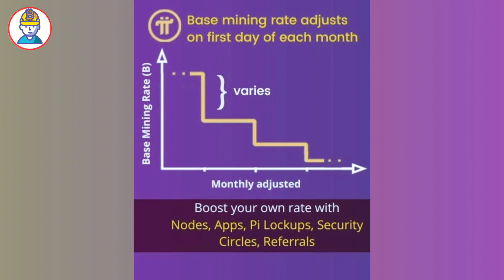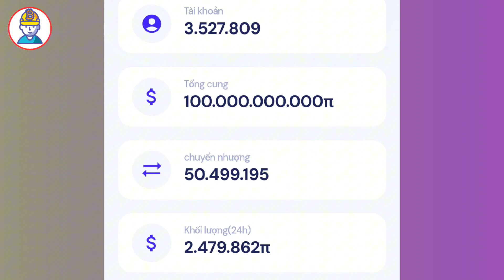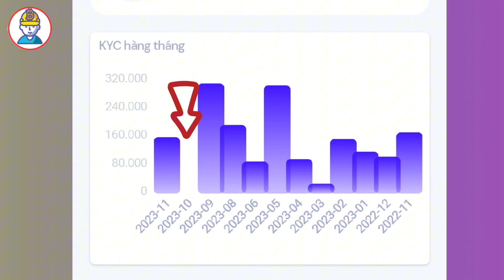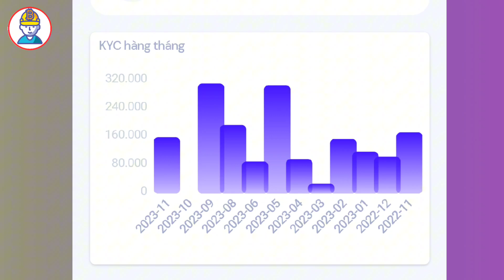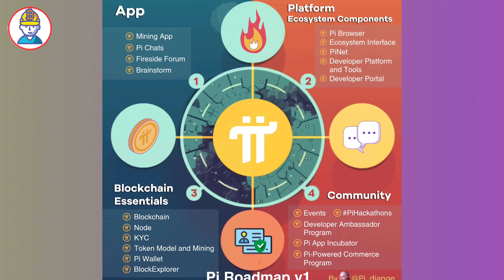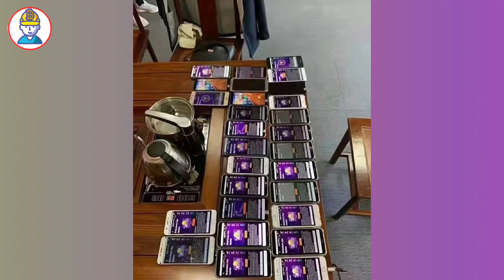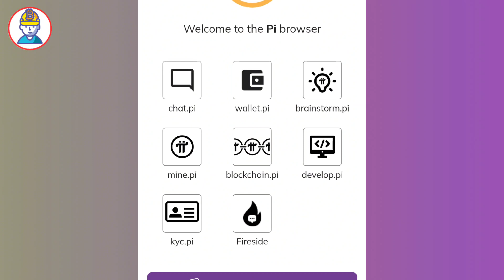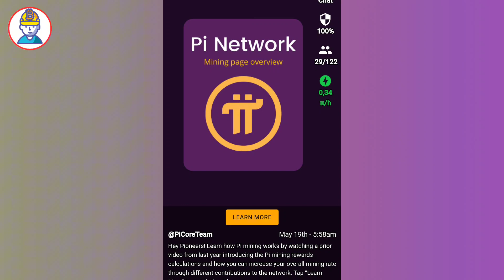Tiến Độ KYC PI NETWORK Mới Nhất 2023 l Blog Của Hải Crypto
Cập nhật tốc độ kyc pi network mới nhất 2023.

Tính đến tháng 11/2023, chỉ có hơn 3,5 triệu tài khoản đã vượt qua được kyc pi network.  Còn hơn 42,5 triệu tài khoản vẫn chưa vượt qua KYC pi network.

Nếu theo tốc độ này và không có sự đột biến,  thì còn rất lâu nữa mới có thể kyc hết gần 50 triệu tài khoản pi network.